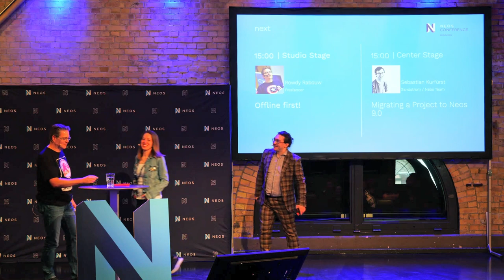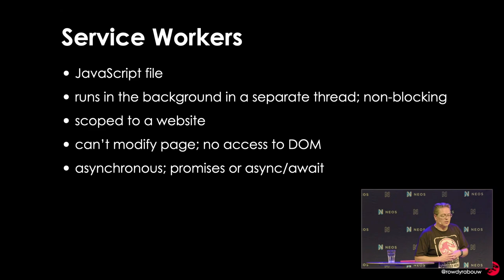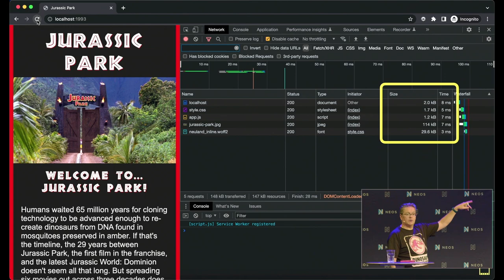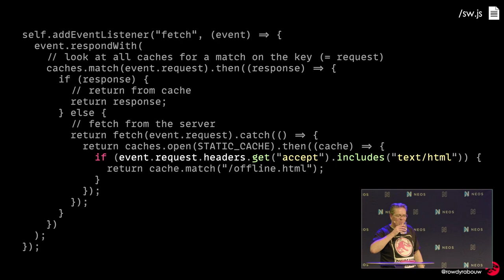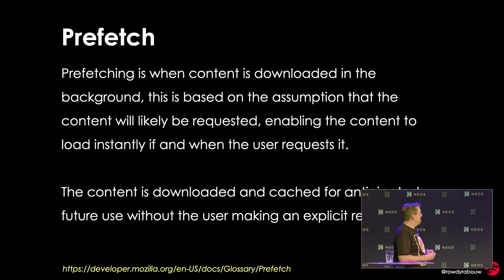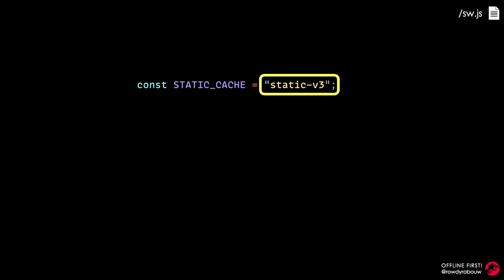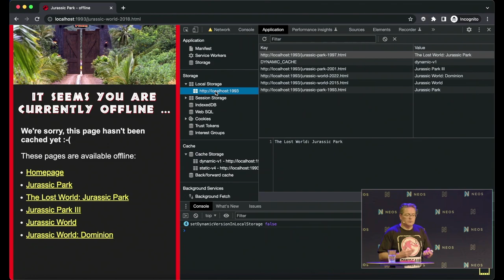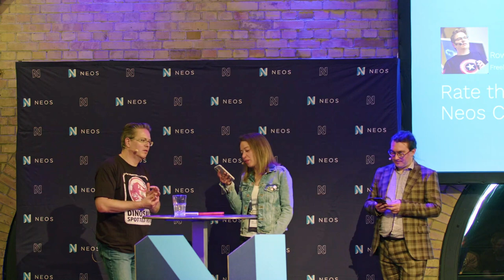Offline first! - Rowdy Rabouw | Neos Con 2023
As developers, we usually work on fancy devices with super fast and stable internet connections. It might be a complete shock for you, but most of your users aren’t.

With the incredible power of Service Workers, we can provide a fast and reliable experience for all your users. Forget about Mobile first or Content first; let’s go Offline first!

In this talk, Rowdy will look at different caching strategies to boost the performance of your website and how to deal with offline situations using the Cache API and Fetch API. As a bonus, these techniques will save your users’ valuable bandwidth and battery life as well.